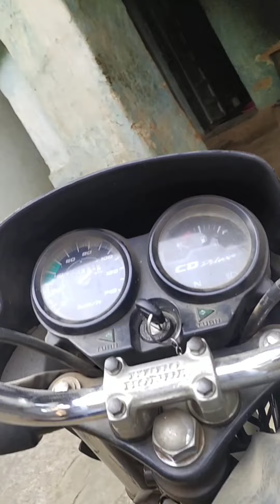vlog 1 matasi khar cg vlog by Deepak banjare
जय छत्तीसगढ़ संगवारी हो वीडियो पसंद आइस होही ता वीडियो ल लाइक कर दिहा चैनल ल subscribe कर दिहा जय छत्तीसगढ़ अउ अगर एको जगा गलती होय होही त माफ़ करहा
                                      धन्यवाद